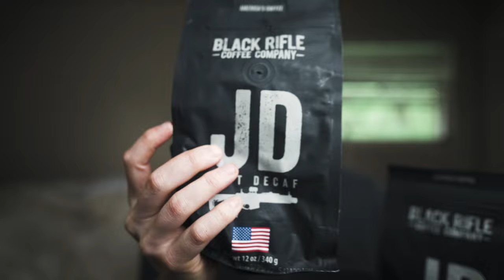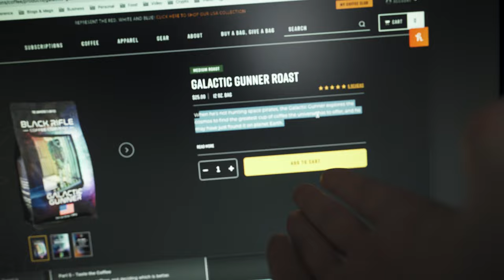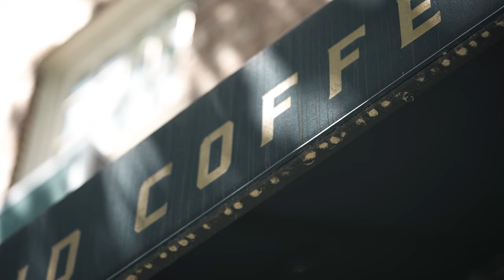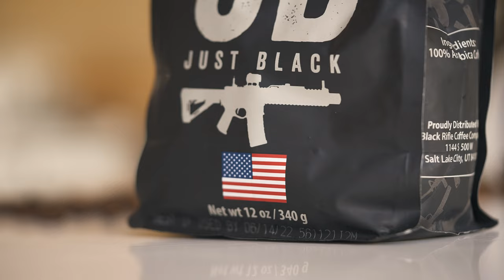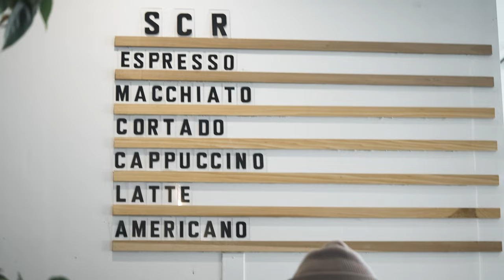Black Rifle Coffee vs Starbucks (Coffee Expert Decides)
Everyone is talking about Black Rifle Coffee. But does it actually taste good? I asked a Coffee expert to pick: Black Rifle Coffee VS Starbucks.

📘 Chapters:
0:00 Preview
0:09 Black Rifle Coffee
1:00 Marketing
1:46 Starbucks
2:18 Sakrid Coffee
3:18 Comparing Beans
4:40 Brewing
5:50 Taste Test
8:33 Results
9:01 Reveal
10:20 Thoughts
11:44 What We Can Learn

🍿 Today's Video:
Recently an article was published by the New York Times about Black Rifle Coffee - the new "Starbucks of the Right."

I noticed that the article, Black Rifle Coffee's own website, and most of the videos on YouTube talk a lot about the politics... but never about the taste.

So I asked a local coffee expert to compare the coffee of the Right with the coffee of the Left: Black Rifle Coffee VS Starbucks. Who will win?

This was one of my favorite videos to record recently... and I was shocked to find out which coffee company was better.

- Sony FX3
- Sony A7SIII
- DJI Mavic Air 2S
- Sennheiser G4

My name's Marc and welcome to my travel channel with a focus on my personal life lessons, stories, and food.